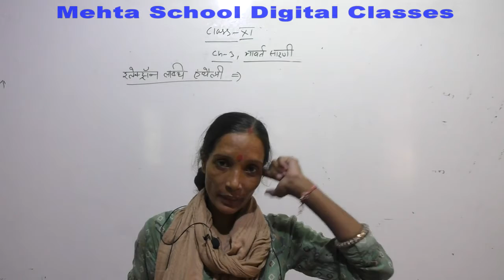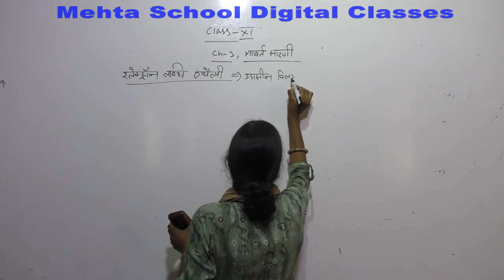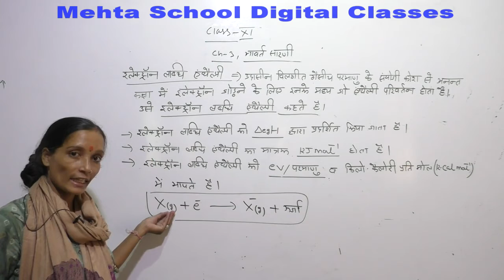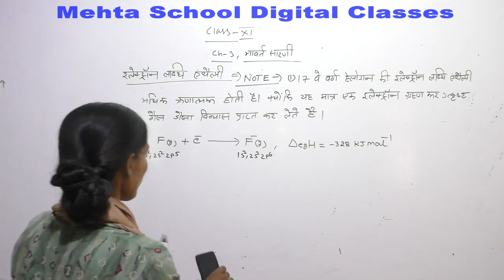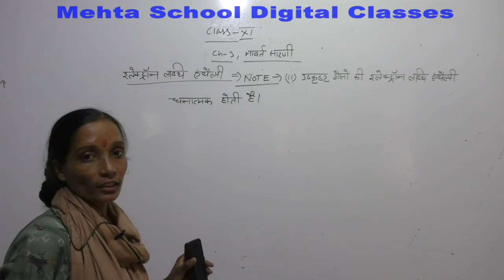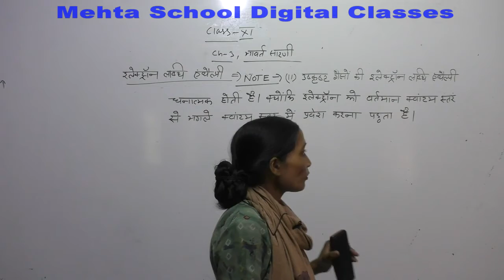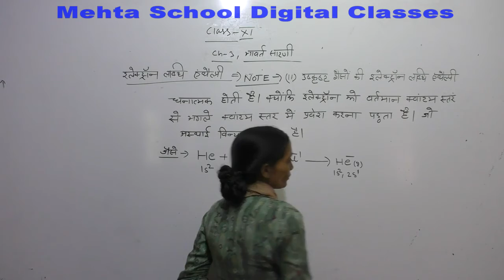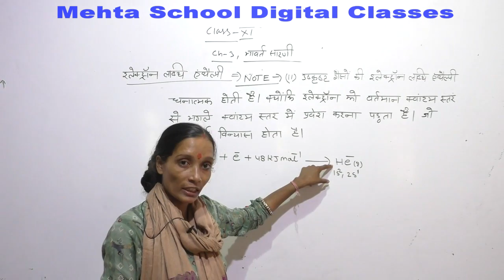CL-11th SCI.CHEMI.CH-3 (आवर्त सारणी) PART-17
CHEMISTRY#CH-3 (आवर्त सारणी) PART-17
TOPIC NAME:-  इलेक्ट्रान लब्धि एन्थैल्पी